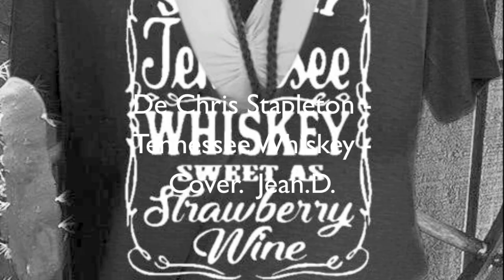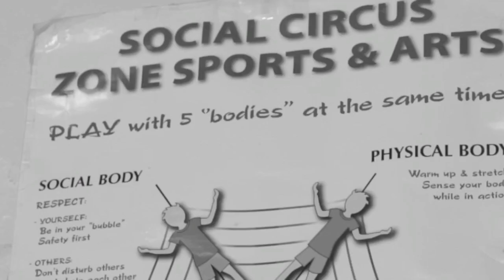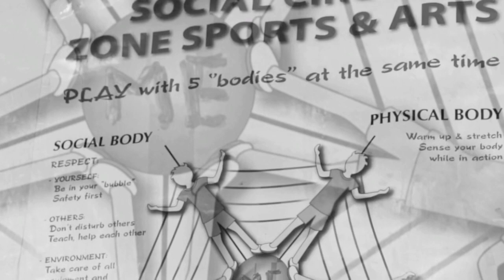De Chris Stapleton "Tennessee Whiskey" - cover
Des amis ,2guitares ,une salle de sport et une voix ,avec çà on fait un vieux "Blues " ou du moins on essaie de faire un blues à l'ancienne .Jean.D.